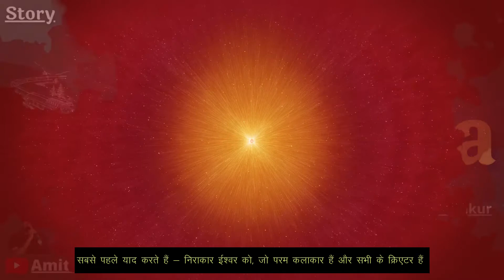BYE DADA || SHORT STORY || BY PRAVEEN THAKUR || AMIT WADHWA || HINDI KAHANI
कहानियों के सफ़र में आपका स्वागत है - आज की story है : BYE DADA || SHORT STORY || BY PRAVEEN THAKUR || AMIT WADHWA || HINDI KAHANI

Namaskar :)
I am a blissful soul :)  known as Rj Amit, A Radio Professional for past 14 years, A Singer, Storyteller and Spiritual Servant.
This channel is dedicated to intellectual viewers & listeners across the globe. I upload©

1.Narrated Stories in my voice : You will find Hindi Stories ( Kahaniyan ) written by various talented writers.  There are Poems, Nazams, Ghazals also which I recite and produce.

2. Zindagi ek khubsoorat safar Audio/Visuals discussions,  dedicated to build mentally mature youthful society. There are spiritual videos as well which describes the spiritual significance behind festivals and events of life.

3. Songs in my vocals from musical evenings & practice sessions.

4. Soon will upload. Let it be a suspense and surprise till I upload the stuff...

Also share your valuable suggestions & feedback..

I am thankful to You Tube Team for support and providing SFX and Music for Production.

Regards
Amit Wadhwa 24*365
Rj Amit
Kahaniyon Ka Safar Team
Storytelling show